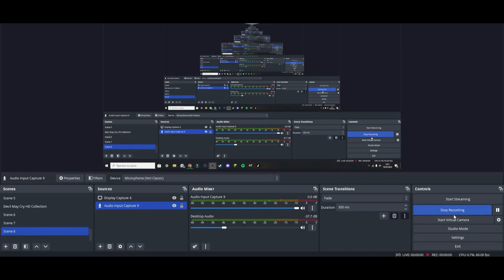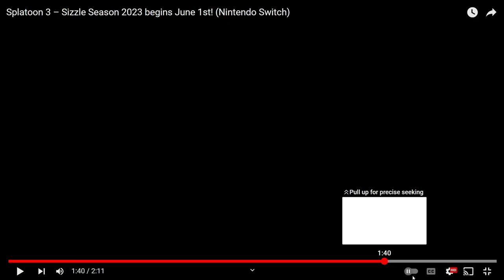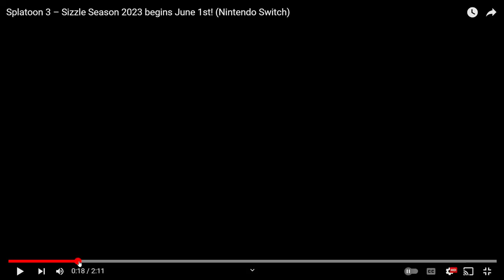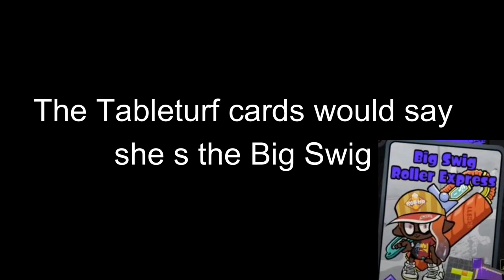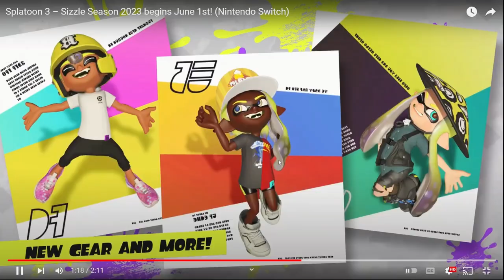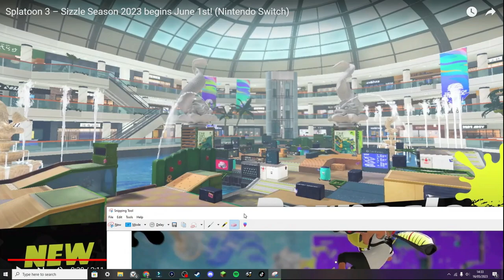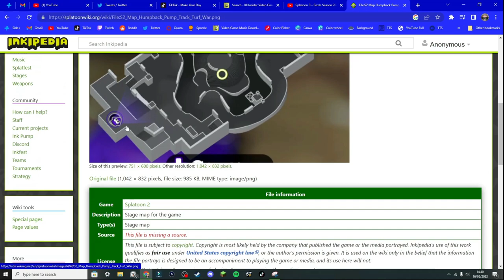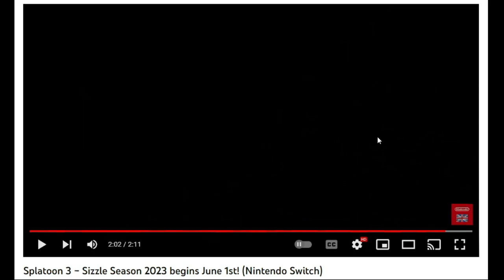Sizzle Trailer Reaction | Splatoon 3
My reaction to todays Sizzle Season Trailer for the future Splatoon 3 Update, with League Battles, New Weapons, New Maps, New Music and More!